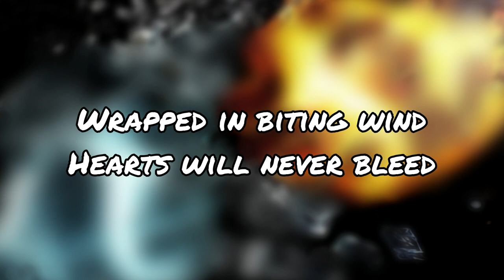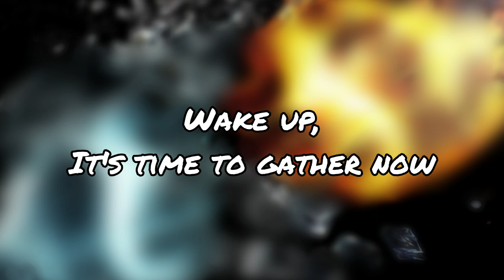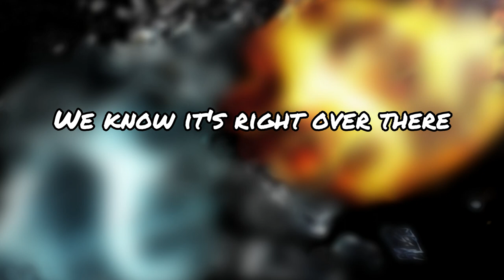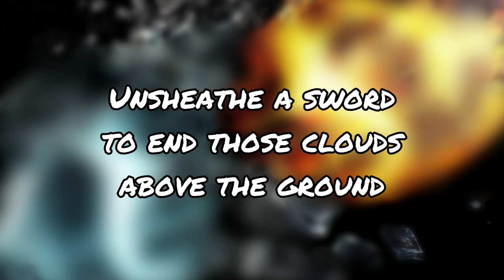"Wildfire" - a Fin the Partridge cover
HOYO-MIX's hit song "Wildfire" from the smash hit game of 2023 Honkai: Star Rail
a video long overdue but it's finally out and i can stop staring at the doc in my folders lol
the song if from Hoyo's album "Of Snow and Embers", the first album released when Honkai Star Rail came out

I love the vibe of this song, just the right amount of craziness for my music taste :D
Recorded and edited by: Fin the Partridge (@thePartridgeSings )
Backing track by: HOYO-MIX

You may use my music in the background of your stream or in your video with credit. Please do not claim any of my work as your own. This applies to any media that I upload on this channel or on other media sites. Thank you for you understanding.
This music is by HOYO-MIX. All rights to them minus my voice. My voice is mine, the backing track is not.